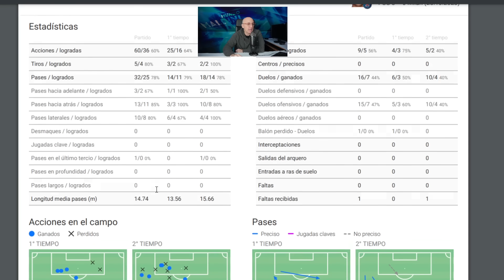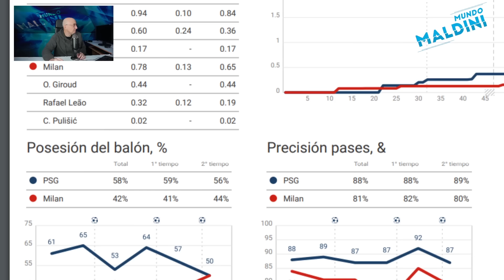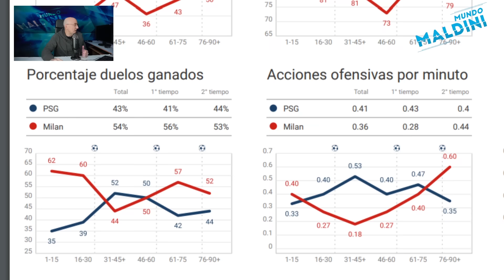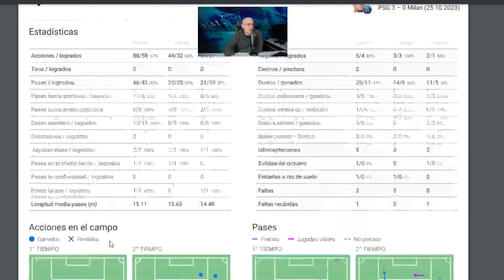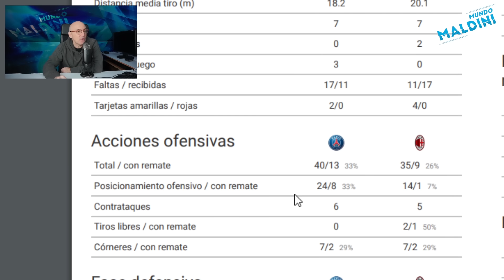MBAPPÉ ABRE UN TRIUNFO CLAVE DEL PSG ANTE EL MILAN. LAS CLAVES, EL FUTURO, LO DE DEMBELÉ Y MÁS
Analizamos en profundidad el triunfo del PSG 3-0 ante el Milan en un partido clave de Champions y el más atractivo de la jornada. Lo de Mbappe, Dembele. Kolo Muani, Kang In Lee, el Milan y mucho más.